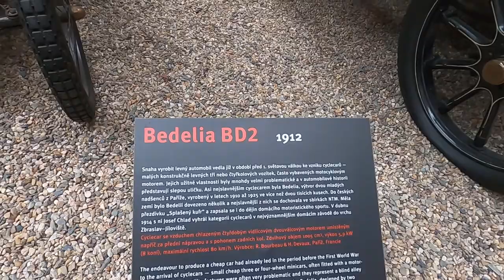PRAGUE, CZECH REPUBLIC, NATIONAL TECHNICAL MUSEUM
PRAGUE, CZECH REPUBLIC, NATIONAL TECHNICAL MUSEUM, The National Technical Museum in Prague is the largest institution dedicated to preserving information and artifacts related to the history of technology in the Czech Republic. The museum has large exhibits representing approximately 15% of its total collection. The museum also manages substantial archives consisting of approximately 3,500 linear shelf meters of archival material and about 250,000 books. The museum was founded in 1908 and has been in its current location since 1941., The collections originate from the professional engineering school, continued by the Prague Polytechnical Institute and finally the opening of the Czech industrial museum, founded by Vojtěch Náprstek in 1874. Further parts of his collections were transferred to the museum later in the 20th century. The modern origin is the Technical Museum of Bohemia, opened to the public in 1910 in the Schwarzenberg Palace, renamed the Czechoslovakian Technical Museum in 1918 and moved to its present building in 1942. It was designed by Milan Babuška, the winner of an architectural competition in Functionalist style. The collection moved out during Nazi occupation, then was gradually returned, only fully occupying the main building in the 1990s. In 1995 three new galleries were opened: Industrial Design, Single Building, and Fine Arts. Industrial design particularly featured early Czech motorcycles and light fittings, and their processes of manufacture. The Single Building Gallery is used for quarterly exhibitions of models and designs of buildings which have some topical relevance such as an anniversary. The Fine Arts gallery features paintings and sculptures from the 17th to 20th century of subjects related to industry, science and technology. In 2001 the museum opened a Railroad Museum that contains about 100 railway vehicles.
The 2002 European floods caused damage to some 200 cubic metres of documents at the museum - in a location separate to the main building. Work involved in drying and restoring the materials continued until 2013.
The National Technical Museum was closed from September 2006 to February 2011 for extensive renovations., Aviation pioneer Jan Kašpar donated the aircraft, with which he had flown his first flight from Pardubice to Velká Chuchle in 1911, to the National Technical Museum in Prague, where it is still on display among many other historic aircraft. Mercedes-Benz W154 , Rudolf Caracciola's car is the most valuable exhibit of the muzeum. Tatra 80, President Tomáš Garrigue Masaryk's car is the most precious Czech car.